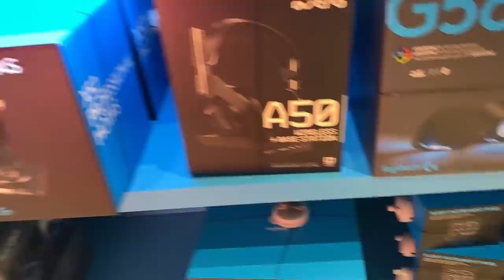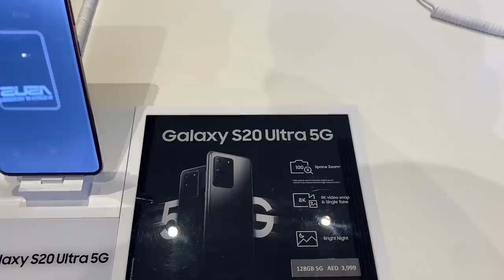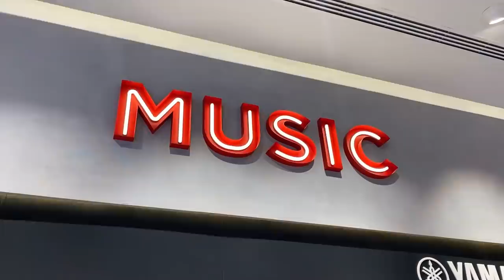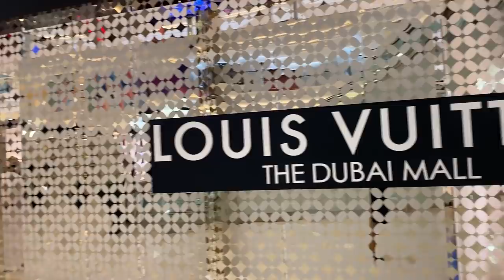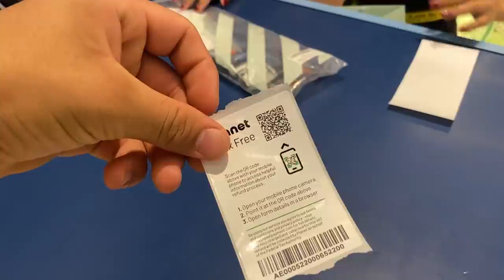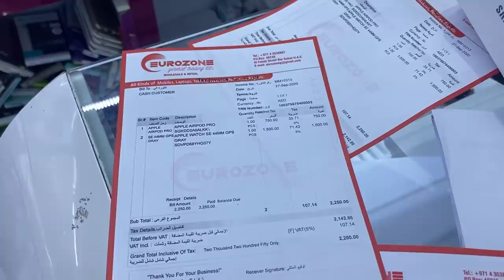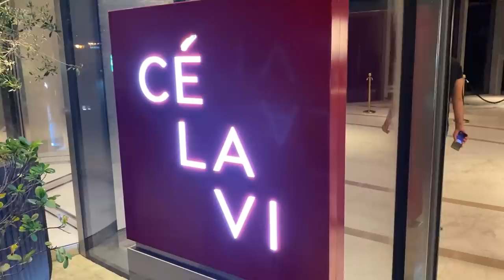MY MOST EXPENSIVE SHOPPING TILL NOW from GIVENCHY and SUPREME !! 😍😍😍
▶ Contact Mr.Umar Khatab for DUBAI PACKAGES :-